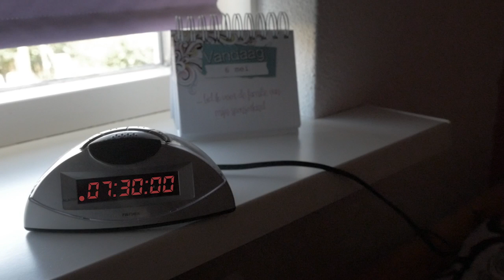Square2016 | Opening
De opening van square 2016.